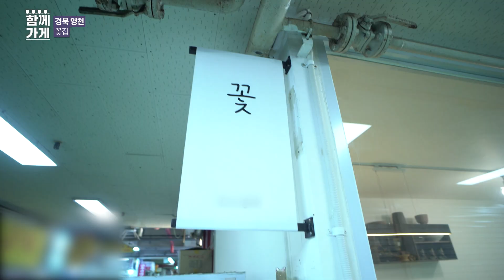[함께가게] 경북 영천시 밀드플레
상호 : 밀드플레꽃집
주소 : 영천시 시장4길 52 제3지구 110호,111호
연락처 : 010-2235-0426